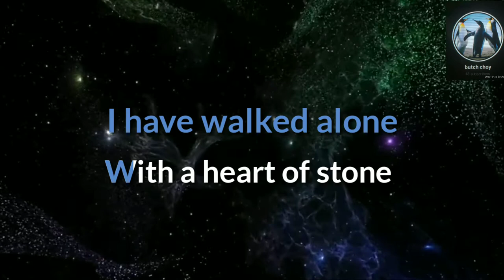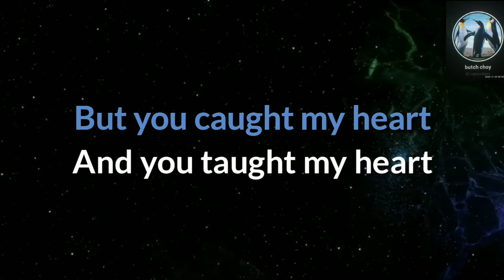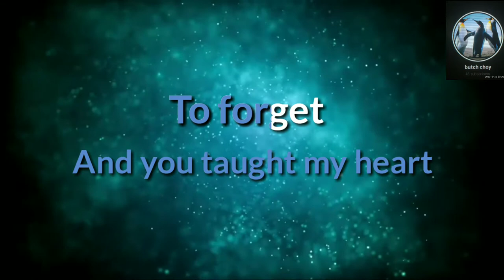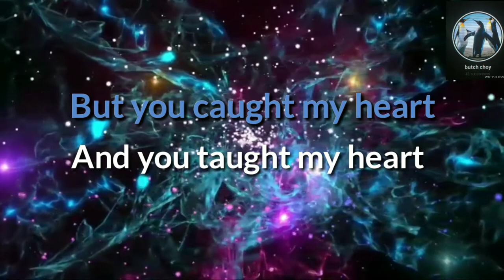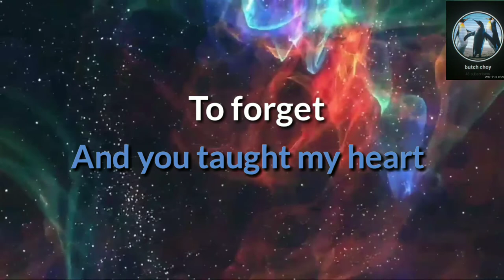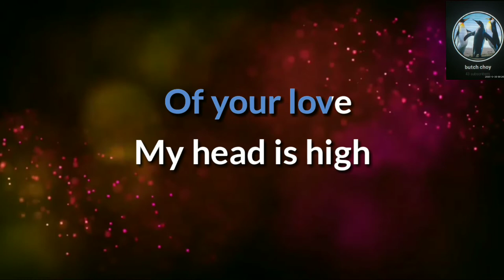I KNOW - KARAOKE VERSION